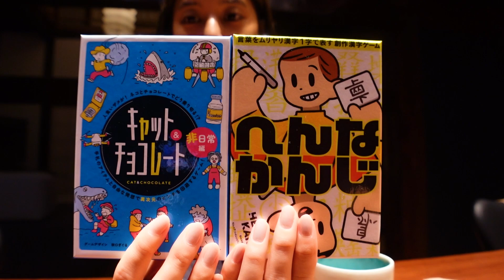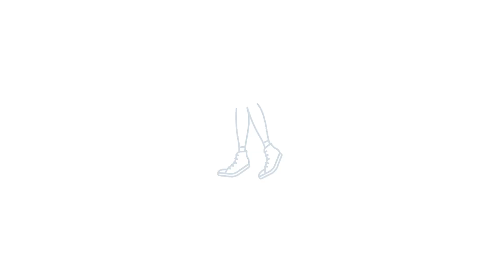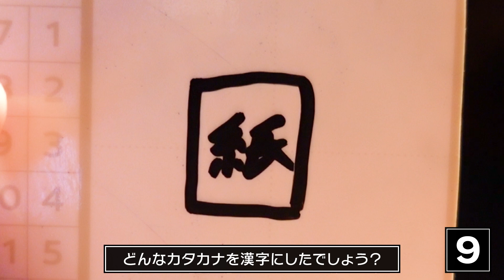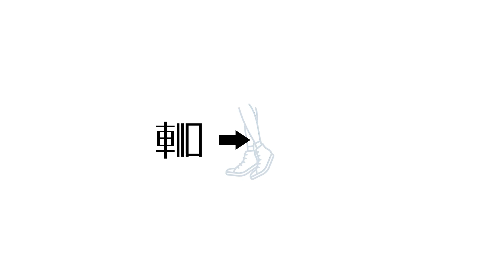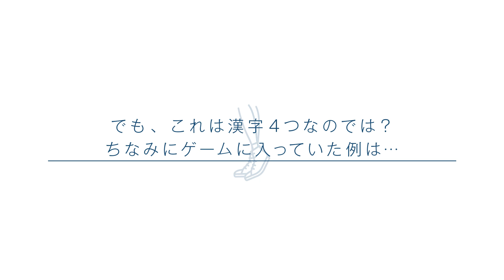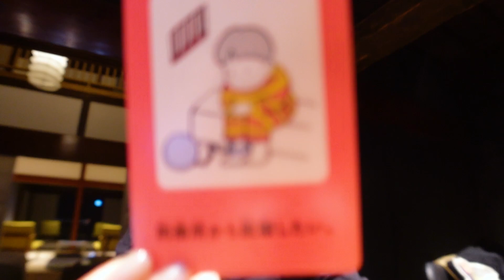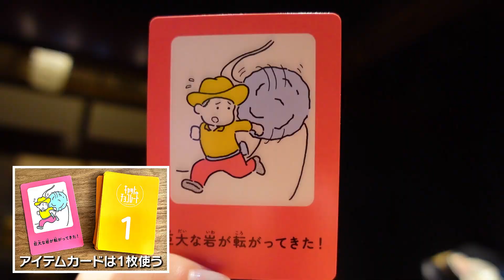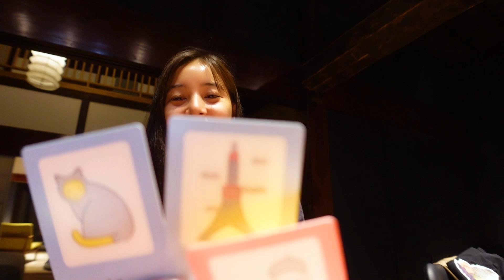【おやすみ前にゲーム熱中】 #77 カタカナを漢字にするゲームでセンス発揮！？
新潟のお宿で寝る前に“へんなかんじ”と“キャット&チョコレート”いうゲームをしたよ🃏みんなも一緒に考えてみてね！